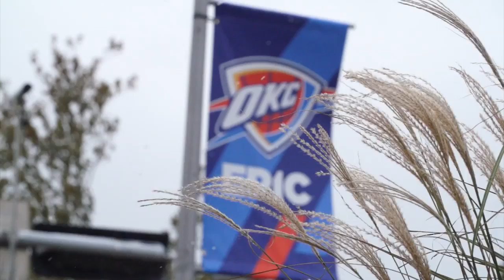Game Story // OKC vs PHX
A different pace. ⚡
Game Story // OKC vs PHX // Nov 13, 2018